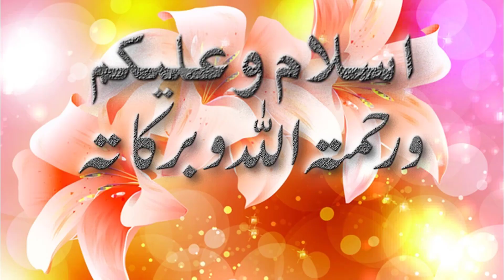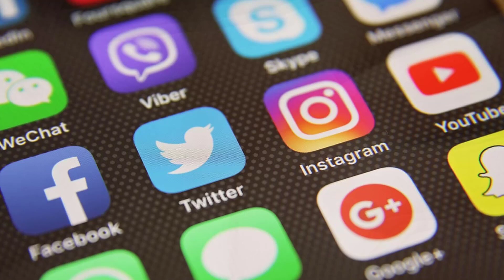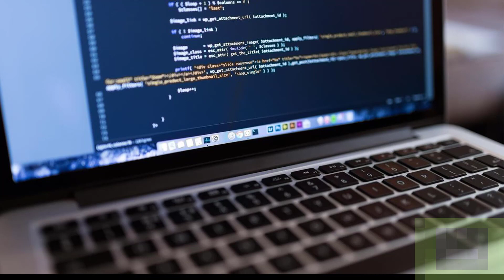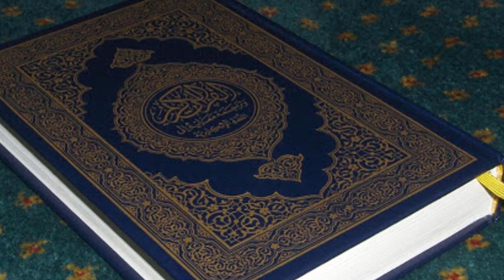According to hadis & Science Superstition And Islam (Part 2 ) Urdu\Hindi 2020